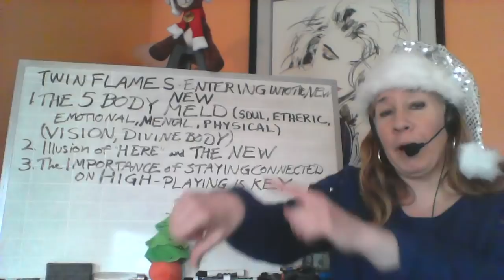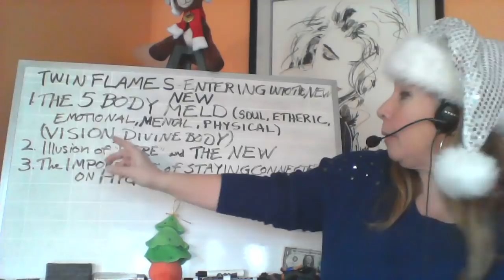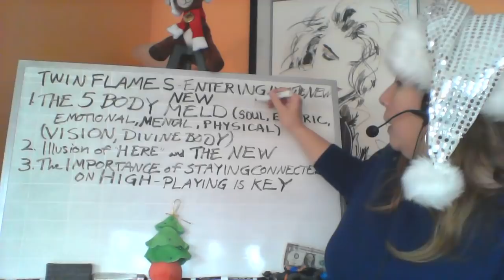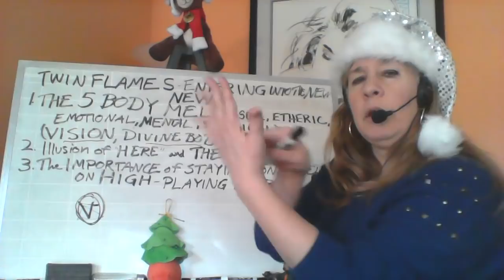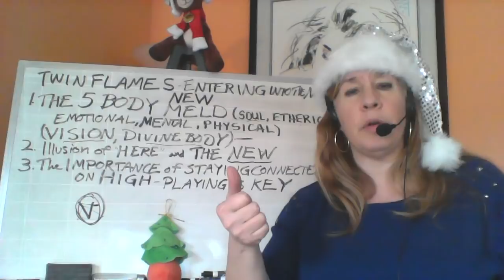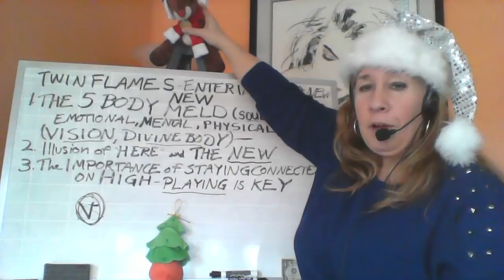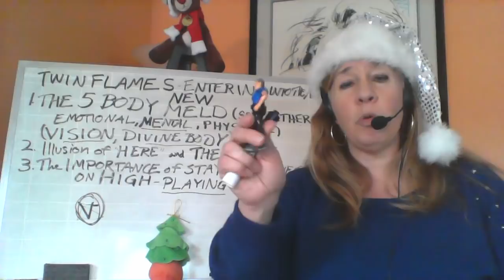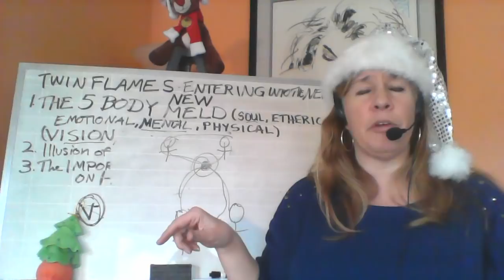Twin Flames - 5 Body Meld & The Solstice